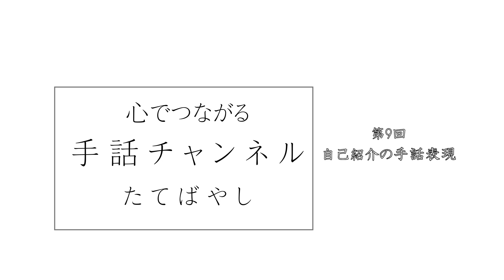心でつながる手話チャンネルたてばやし～自己紹介の手話表現～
平成29年4月1日に「館林市きずなを結び共に育む手話言語条例」がスタートしました。今回の動画では自己紹介の手話表現を学べます。